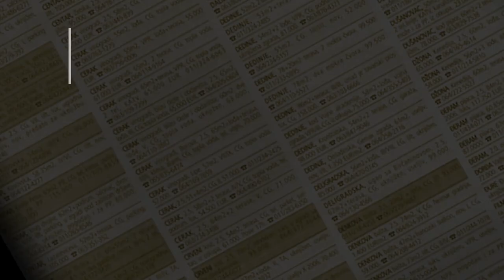prodaja stanа Rusanj 45m Kneginje Anastasije - Beograd